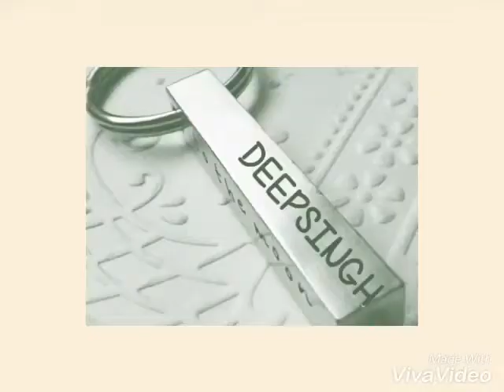New video by Deep bro